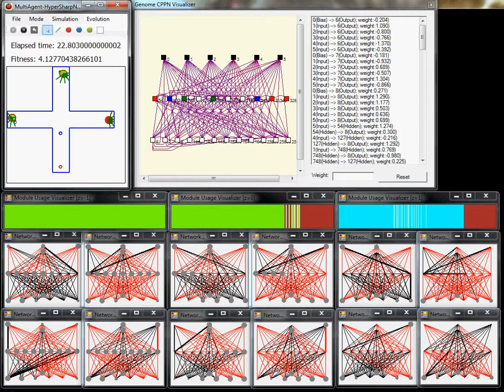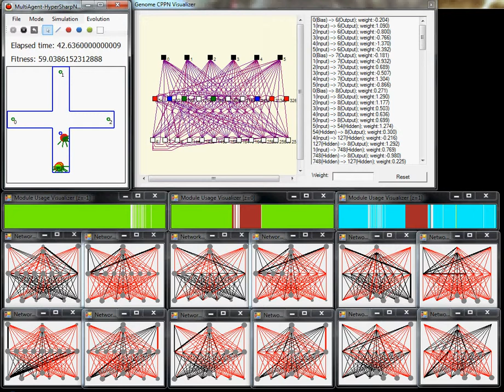Team Patrol: Module Mutation Duplicate (MM(D))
This application of module mutation duplicate results in each robot having four network controllers, though each robot generally only uses two modules. One robot uses the green module almost exclusively, but thrashes back and forth between green and blue when turning the corner on the way home. The other two robots use the red module to stay in the dead ends while waiting for the return signal, but use their primary module most of the time otherwise (green in one case, and blue in another). Thrashing module use also occurs with these robots, one of which gets stuck alternating back and forth between red and blue modules before completely returning home.